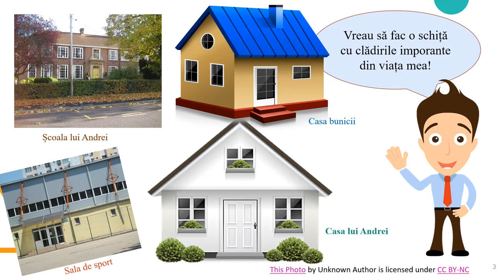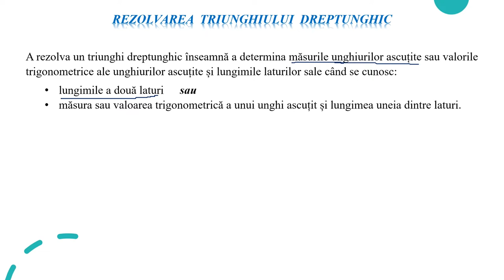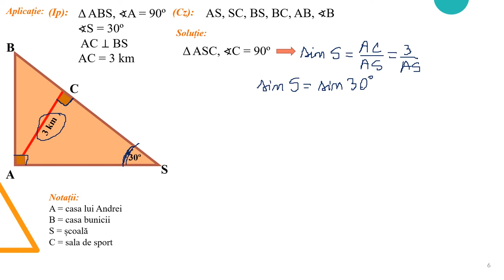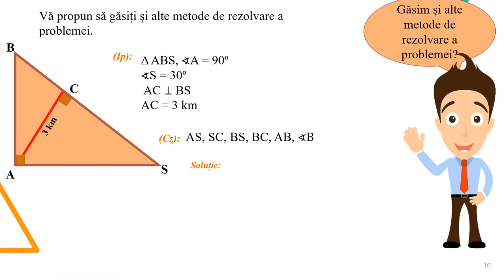Rezolvarea triunghiului dreptunghic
Resursa este alcătuită din 11 slide-uri organizate astfel:
 Slide 1: Cuprinde titlul resursei, disciplina, clasa căreia i se adresează și unitatea de învățare. De asemenea slide-ul conține logo-ul proiectului CRED, precum și numele și prenumele autoarei.
 Slide 2: Facem cunoștință cu Andrei care ne va însoți pe parcursul materialului.
 Slide 3: Andrei vrea să realizeze o schiță cu clădirile din localitate, clădirile importante pentru el:
casa în care locuiește, casa bunicii, școala la care învață și sala de sport.
 Slide 4: Andrei realizează schița sub forma unui triunghi dreptunghic, în care se cunoaște lungimea înălțimii corespunzătoare ipotenuzei și măsura unui unghi ascuțit.
 Slide 5: Se explică ce înseamnă a rezolva un triunghi dreptunghic.
 Slide 6: Se rezolvă problema propusă de Andrei, utilizând valoarea pentru sinusului unghiului de 30 grade în determinarea unei catete și aplicând teorema lui Pitagora pentru determinarea lungimi unui alt segment din desen.
 Slide 7: Se determină lungimea proiecției unei catete pe ipotenuză, aplicând teorema înălțimii.
 Slide 8: Se determină lungimea unei catete a triunghiului dreptunghic, aplicând teorema catetei și se calculează măsura celui de al treilea unghi al triunghiului.
 Slide 9: Se enumeră situațiile în care se poate rezolva un triunghi dreptunghic.
 Slide 10: Se propune găsirea unei alte metode de rezolvare a problemei.
 Slide 11: Conține logo-ul proiectului CRED, logo-ul autoarei și mulțumiri.